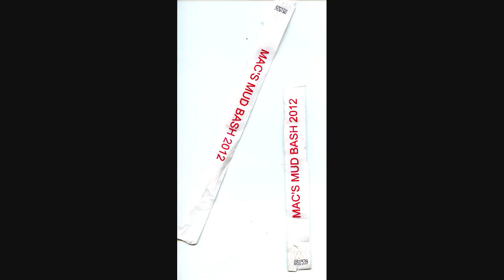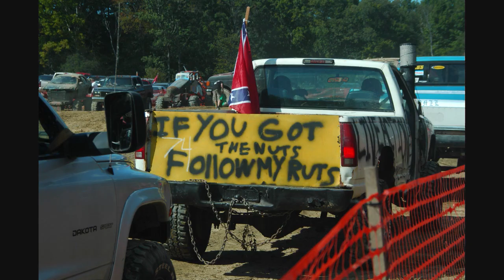Mac's Mud Bash, Bennington Vermont Sept 2nd, 2012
aka Mudder's Day in Bennington Vermont Sept 2, 2012